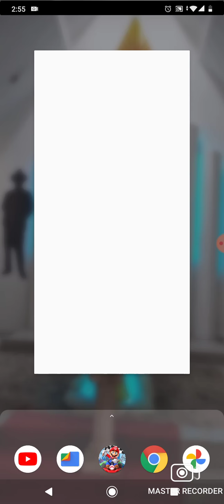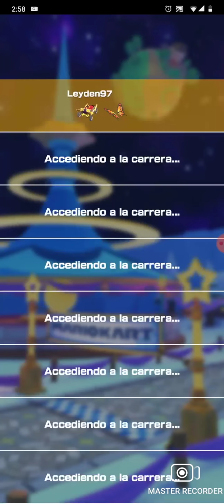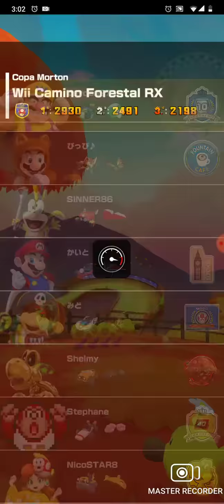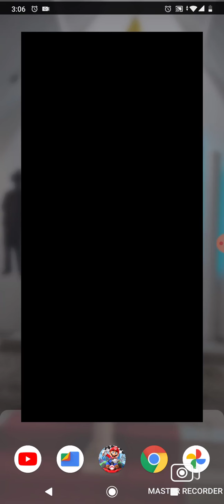Mario kart tour temporada de otoño copa Morton